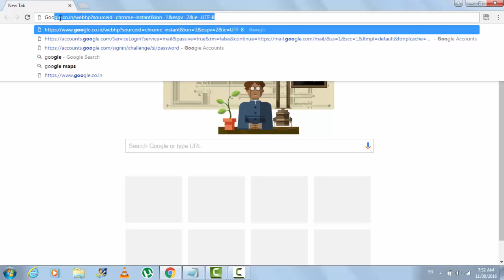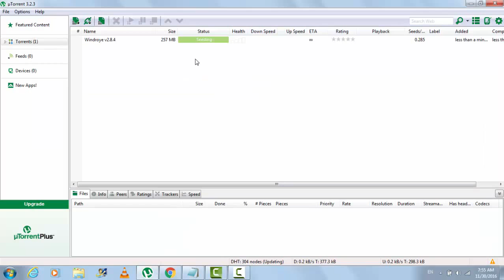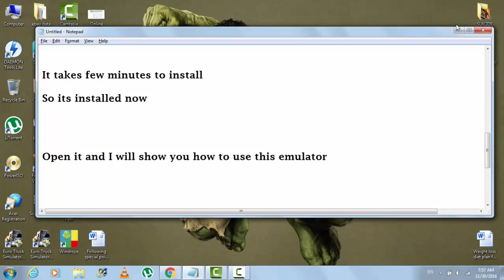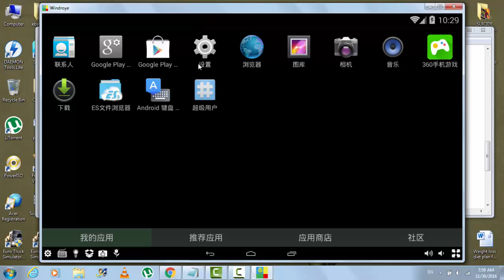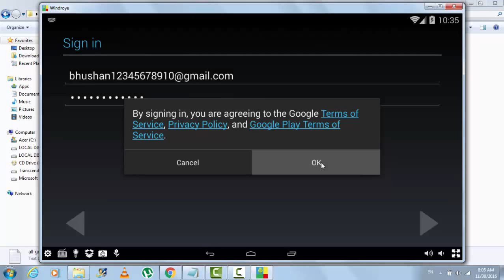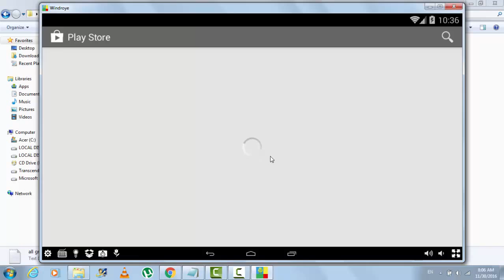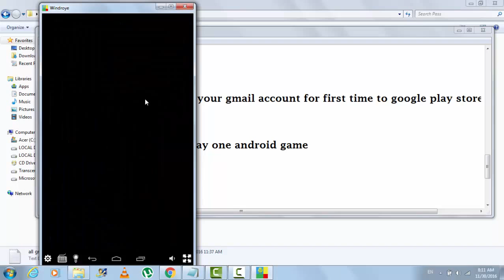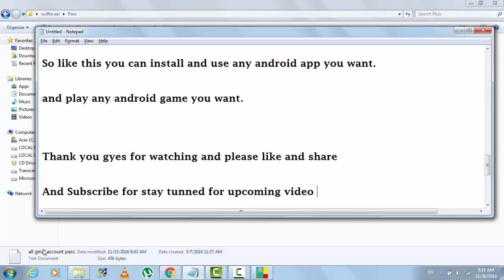How to use android apps and play android games on PC very easily without using Bluestack and Andy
In this video tutorial I am going to show that how you can use android apps and play games on your PC without using Bluestack and Andy.

Cómo utilizar las aplicaciones de Android y jugar juegos de Android en la PC muy fácilmente sin utilizar Bluestack y Andy

과 Andy를 사용하지 않고 Android 앱을 사용하고 PC에서 안드로이드 게임을하는 법

BluestackとAndyを使わずにAndroidアプリを使い、PCでAndroidゲームを非常に簡単に行う方法

Как использовать Android программы и приложения и играть андроид игры на ПК очень легко без использования Bluestack и Энди

Como usar aplicativos Android e jogar jogos Android no PC com muita facilidade sem usar Bluestack e Andy

كيفية استخدام تطبيقات الروبوت ولعب مبارياتالروبوت على جهاز الكمبيوتر بسهولة جدا دوناستخدام بلوستاكس واندي

অ্যান্ড্রয়েড অ্যাপস ব্যবহার এবং Bluestack এবং অ্যান্ডি ব্যবহার করে খুব সহজে পিসি তে Android গেম খেলা কিভাবে

एंड्रॉयड क्षुधा का उपयोग करें और Bluestack और एंडी का उपयोग किए बिना बहुत आसानी से पीसी पर Android के खेल खेलने के लिए

Come utilizzare le applicazioni Android e giocare giochi Android su PC molto facilmente senza l'uso Bluestack e Andy

Jak korzystać z aplikacji i grać android android gry na PC w bardzo prosty sposób bez użycia Bluestack i Andy

Sådan bruger Android apps og spille android spil på PC meget nemt uden brug Bluestack og Andy

Hoe maak je android apps te gebruiken en speel Android games op de pc heel gemakkelijk zonder gebruik van Bluestack en Andy

Comment utiliser les applications Android et jouer à des jeux Android sur PC très facilement sans utiliser Bluestack et Andy

Cara menggunakan aplikasi android dan bermain game android di PC sangat mudah tanpa menggunakan Bluestack dan Andy

Bluestack ve Andy'yi kullanmadan Android işletim sisteminde Android uygulamaları nasıl oynanır ve bilgisayarda çok kolay oynanır

如何使用 android 应用程序和在 PC 上很容易玩 android 游戏而不使用栈和安迪

Làm thế nào để sử dụng ứng dụng android và chơi android trò chơi trên máy tính rất dễ dàng mà không cần sử dụng Bluestack và Andy

Како користити андроид апликације и играти андроид игре на рачунару врло лако без коришћења БлуеСтацкс и Анди

Hoe om Android-programme te gebruik en speel Android speletjies op die rekenaar baie maklik sonder die gebruik van Bluestack en Andy

Hvernig á að nota Android apps og spila Android leikur á PC mjög auðveldlega án þess að nota Bluestack og Andy

Hvernig á að nota Android apps og spila Android leikur á PC mjög
auðveldlega án þess að nota Bluestack og Andy

วิธีการใช้งานแอพพลิเค Android และเล่นเกมหุ่นยนต์บนเครื่องพีซีได้อย่างง่ายดายมากโดยไม่ต้องใช้ Bluestack และแอนดี้

Cum de a utiliza aplicații Android și juca jocuri Android pe PC-ul foarte ușor, fără a utiliza BlueStacks și Andy

כיצד להשתמש ביישומי אנדרואיד ולשחק משחקי אנדרואיד במחשב
בקלות ללא שימוש בלוסטאקס ואנדי